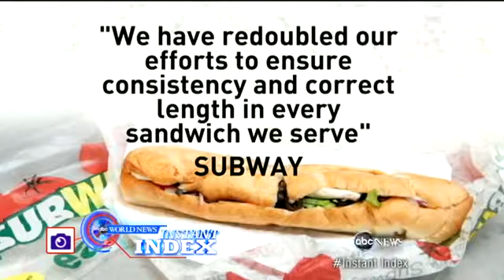Instant Index Subway Apologizes to Hungry Fans for Sandwich Length - YouTube